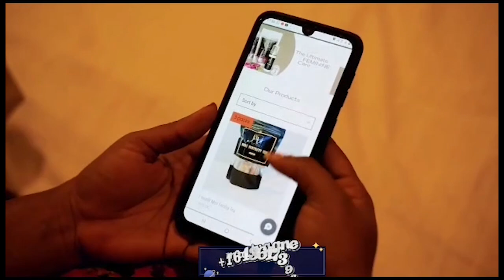FALLY abuki Blocage Départ yaba Journalistes ya Kin, FERRÉ azuaka décision à l'aveuglette na BUREAU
Pour être informé en temps Réel, il est strictement interdit de remettre nos vidéos sur vos comptes YouTube,
 Chez nous c'est la MAISON DE L'EXCELLENCE,  nous sommes obligé de vous donner les infos vérifiée et vérifiable et bien traitée.

Page Facebook officiel : Mombaya Pharaon
INSTAGRAM i: Thierry Mombaya Pharaon